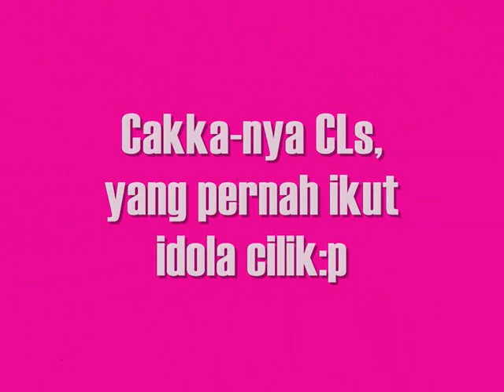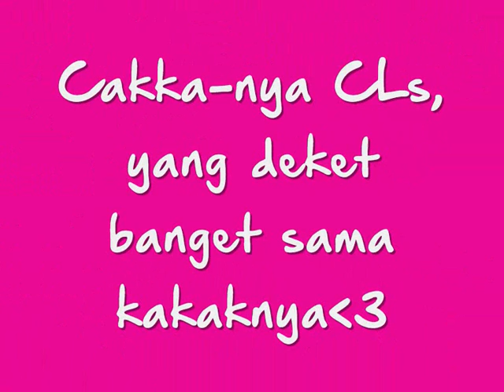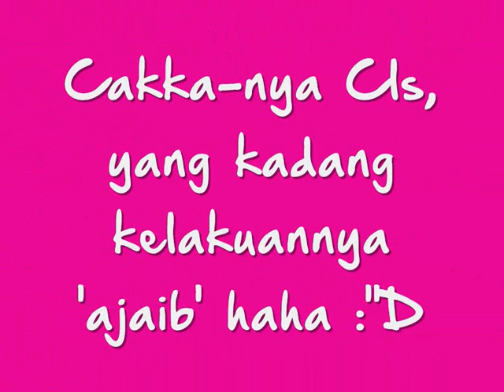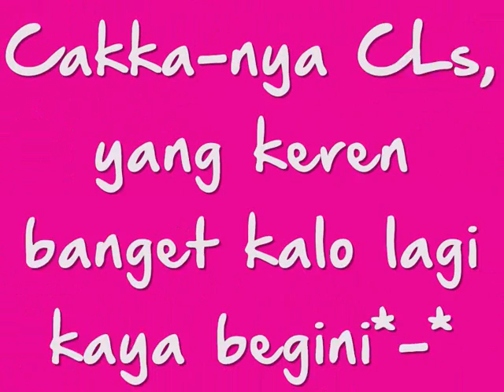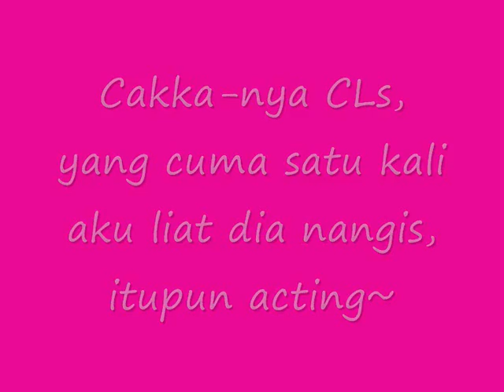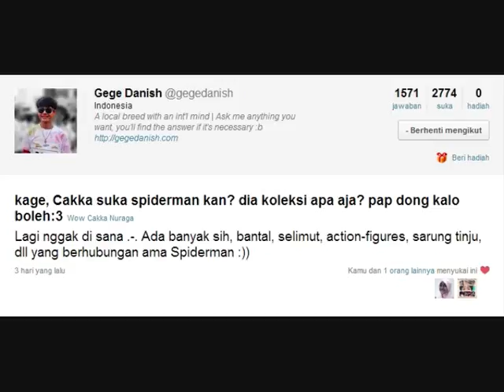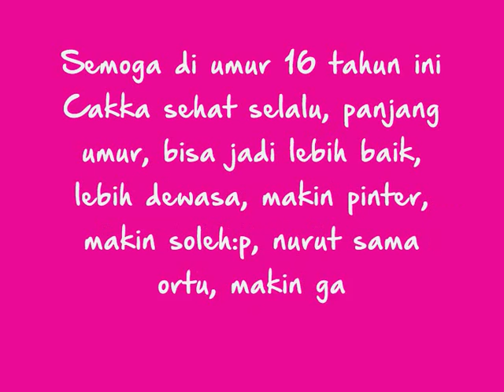Selamat Ulang Tahun @cakkaNRG ke 16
Selamat ulang tahun buat Cakka Nuraga yang ke 16. Wishnya ada di belakang video. Jadi... tonton sampai akhir!

Video ini Insya Allah berefek samping: senyum sampe kangen kalo kamu nontonnya pake hati eaaak.

Oh ya maaf, karena nggak bilang sebelumnya mau bikin video ini. Ini project dadakan. Waktunya mepet. Pokoknya ini atas nama C~LUVers!

Terima kasih buat:

AnggaNoviana
AinunYusDwira
anggiehannas
ayunuraga
PutriMaulidyaa
MauliaNRG
AyuNuraga
NanaHijriani
NurHanifah_NRG
AstryMelania_
UpikDwiNRG
Purnama_3DR
galaangkn
Rahma_Nisya15
indahsmh
iraacidar
elaellaa
rikajuwitaa
nadyariqiani
rezavaska
nanarmdhni
dianreginap
FSitifa
ZakiyahRuslan
utaridiyarza
nurulhsnh
shasasl
septidwip1
SIstikhomah
ikaaalestari
novinrg_
dindanadiara
grahitahakim
nurulstolah
naellyeyi_
alhikmahikma
melaninovita
kusnulnrg
auliasaf95
dhytaaputrii
Widya CL Karawang
Fathia Lestari

yang udah mau kirim foto (tanpa sepengetahuan buat apa) di askfm dan twitter ataupun yang aku copetin foto-fotonya di dunia maya.

Beberapa ada yang aku ambil dari acara Meet N Greet di kota-kota gitu.

Maaf dan makasih juga buat yang merasa tercopet tapi namanya ketinggalan.

Makasih semuanya♥

Video ini emang simpel banget. Edit video pertamanya minL. Stop motion pertama minL. Maafin kalo jelek. Tapi semoga suka. Sampai ketemu di ulang tahun Cakka yang berikutnya! Moga bisa lebih baik lagi. C~LUVers! One Love One Heart.

-WOWCakka-